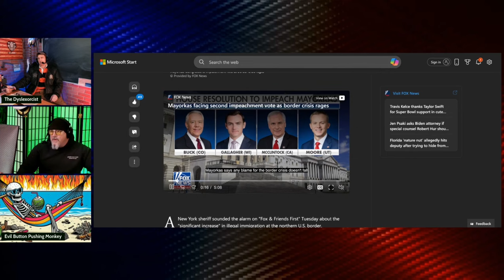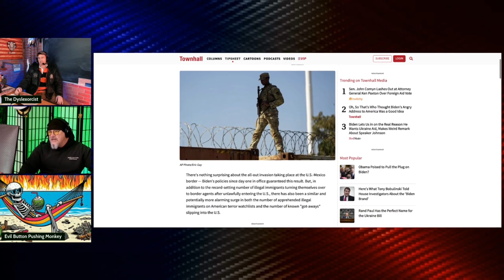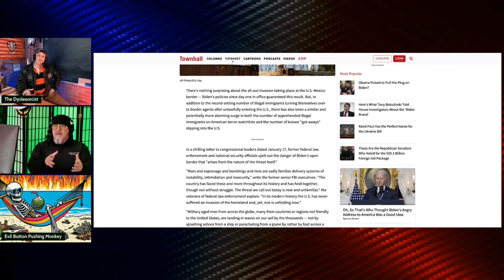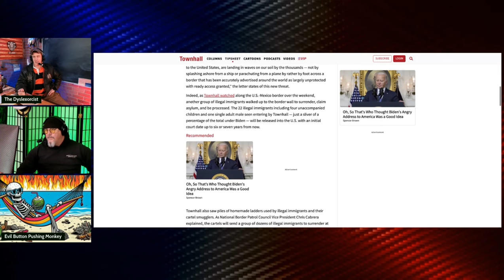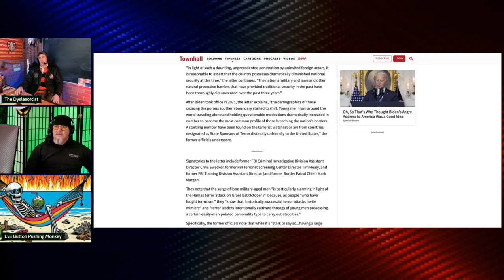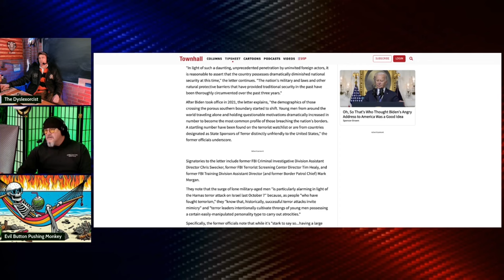New Homeland Threat | Grunt Speak Shorts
The media is only focusing on the southern border. That is if they talk about it at all. But what isn't being talked about is how we are being invaded in the north as well.

Redonkulas.com Productions
29488 Woodward Avenue, Unit 407